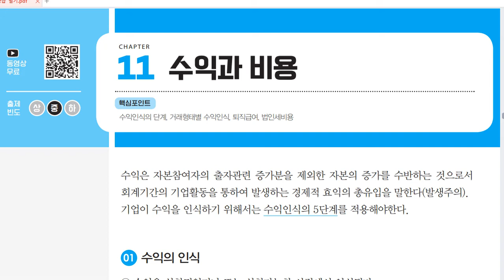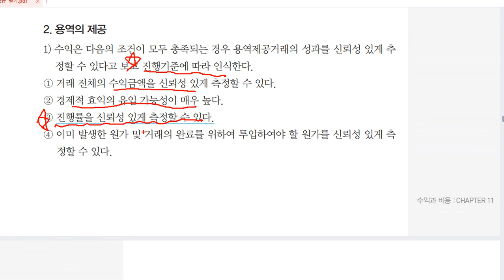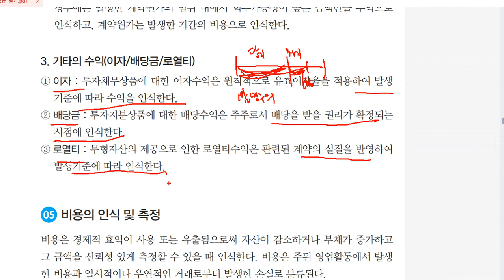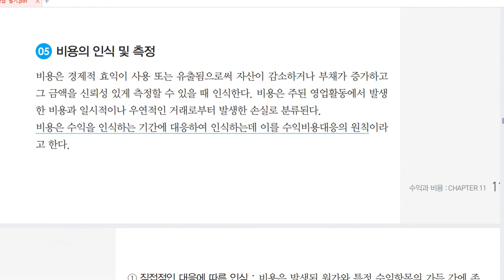[전산회계운용사 2급 필기] 재무제표 요소 11 수익과 비용-1